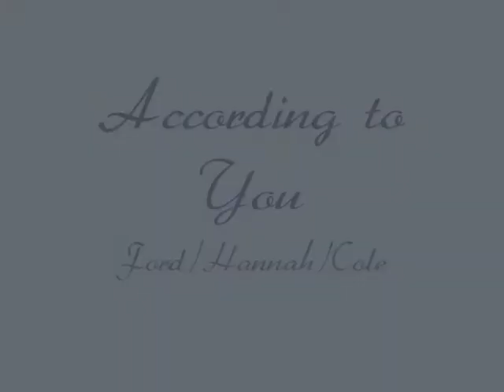According to you: Ford/Hannah/Cole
Another short Hannah video. I really like her and have been able to use some songs that I've really wanted to use for videos of her!